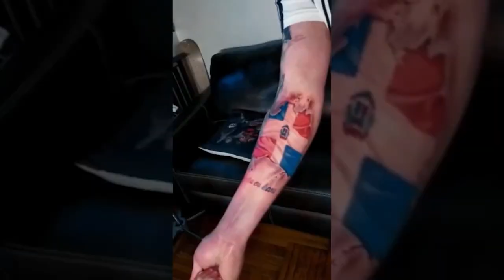CENCITO LA POLVORA EX MIEMBRO DEL CARTEL DE SAN FRANCISCO EN NY PARTE 1 DE 3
El que tenga ojos que vea👁, el que tenga oído que escuche👂 y el que tenga boca que hable🗣…
-La Gloría es de Dios
Espero sus “Me Gusta, Comentarios y Compartan”

Aceptamos donaciones para compartir con todos ustedes y poder lograr adquirir equipos de Grabación para contarles mi Historia y ayudar todos los jóvenes que están luchando.